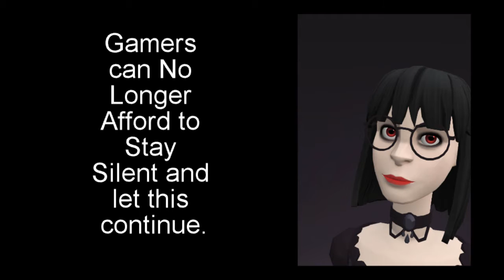Our Youth Can Change the World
Young people of the world, you have the power to change our world for the better. There are people who want to tear you down, make you believe you are powerless and unable to change the way things are. They do this for their own selfish self-interests. However, if you stand together and never give up you can accomplish the impossible. This November and beyond you can reshape the world for the better. You need the courage, the conviction, and the desire to see it through. I believe in you.

High Maintenance
“Change Your Ways (feat. Charlotte Haining)”

“Hope”
By Tobu